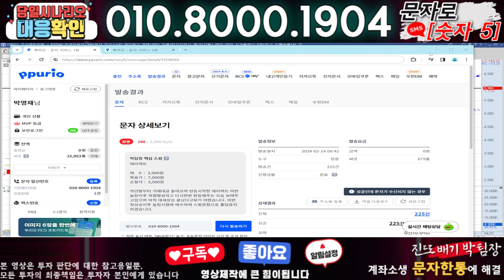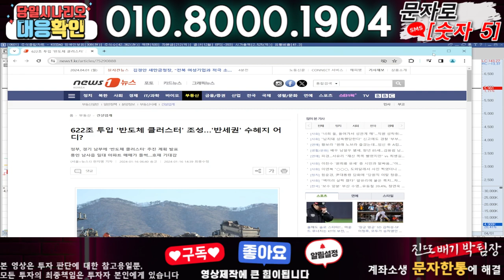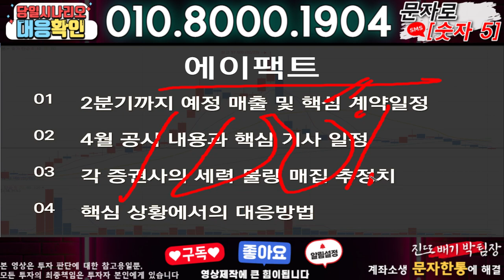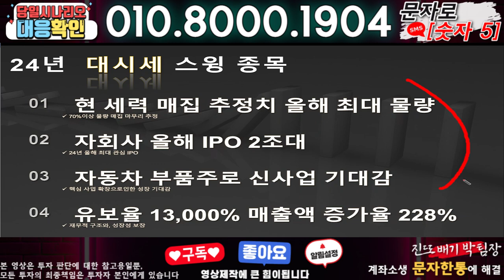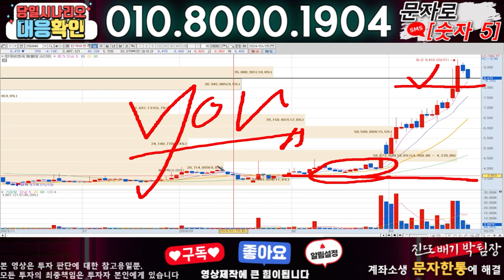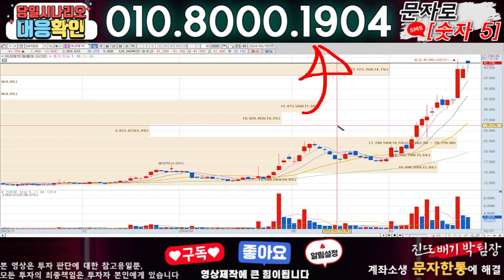에이팩트 ) 3분전 기습속보-공식입장발표!! 무슨일인가?